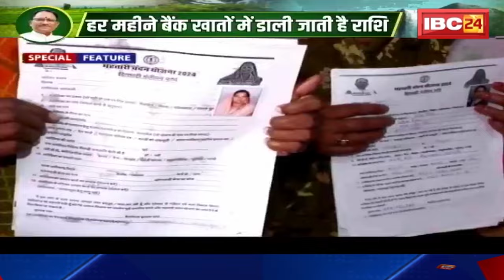Mahtari Vandana Yojana : साय सरकार हर महीने दे रही 1000रु | आर्थिक रुप से सक्षम हो रही महिलाएं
IBC24, Mahtari Vandana Yojana, साय सरकार हर महीने दे रही 1000रु, आर्थिक रुप से सक्षम हो रही महिलाएं

Incoming Search Terms:
Chhattisgarh News, Madhya Pradesh News, Today News , Breaking News, Latest News, Hindi news, CG News, MP News,